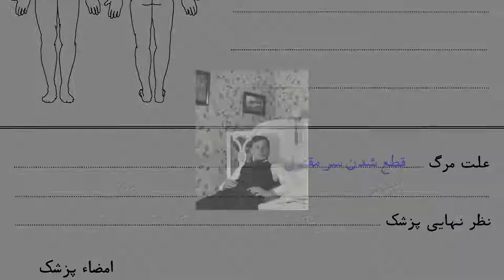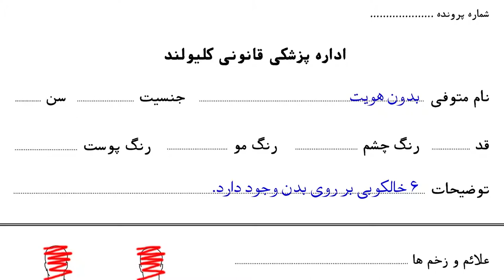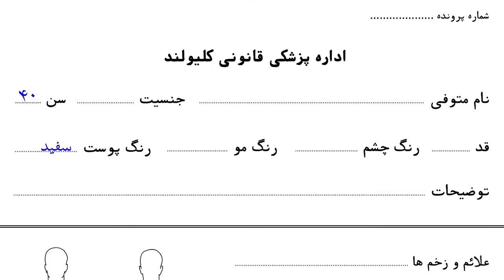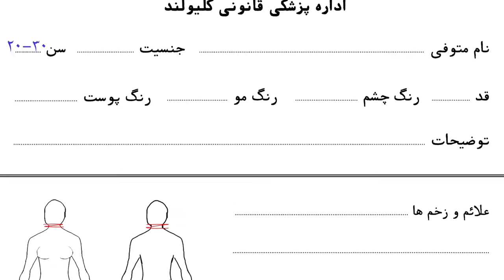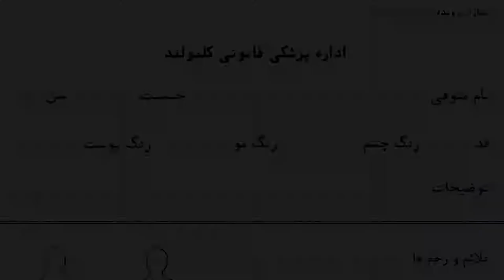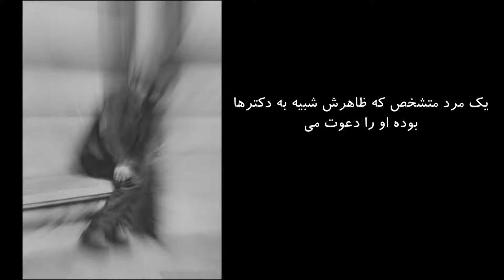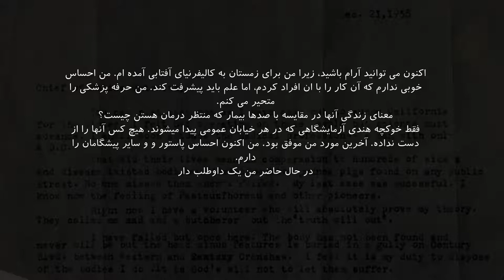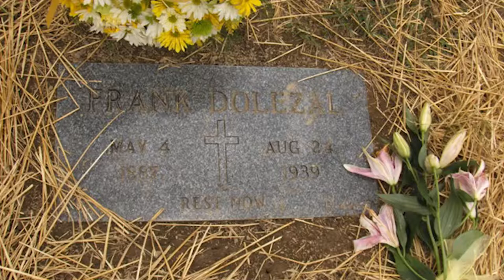اپیزود دوم پرونده های جنایی- داستان جنایی و واقعی قصاب دیوانه در کلیولند اوهایو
بین سالهای 1934 تا 1938 در کلیولند اوهایو در نزدیکی کیگز بری ران جسد 13 نفر پیدا شد شامل شش زن و هفت مرد از این سیزده  نفر فقط سه نفر شناسایی شدند تقریبا همه این افراد را ولگرد ها و کارگران جنسی تشکیل میدادند.
سر همه قربانیان از بدنشان قطع شده بود ودر بعضی موارد سر هرگز پیدا نشد، همچنین هیچ جسدی کاملا به دست نیامده است و همچنین الت تناسلی مردان رو هم قطع میکرد
⛔عکس های صحنه جنایت در لینک زیر موجود است، عکس ها دارای خشونت زیادی است
⛔عکس های موجود در سایت برای افراد بزرگسال تهیه شده است⛔